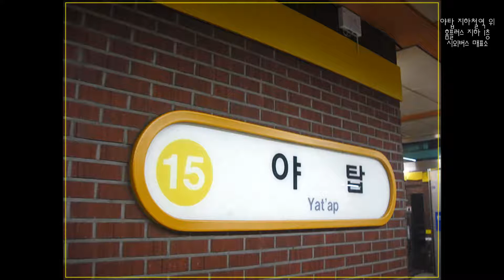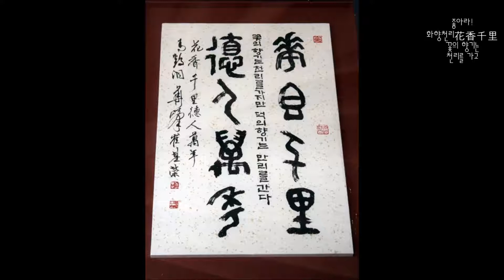덕풍만리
덕풍만리 德風萬里 a virtue spread widely